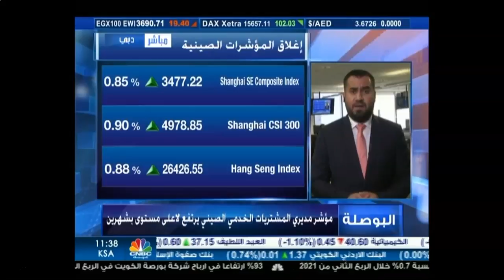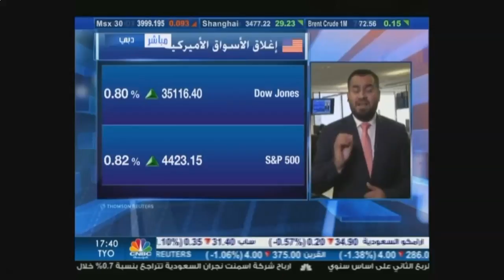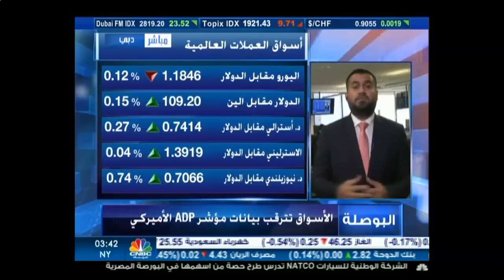التحليل اليومي للأسواق العالمية 4 أغسطس 2021